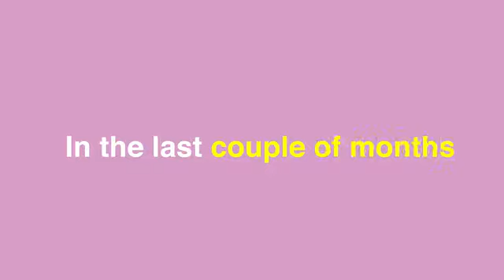The fluffiest towel your body ever touched!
19 bold colors, 100% organic, premium quality 650 GSM USA cotton. The enhanced Fluv structure - discover a new world of towels.